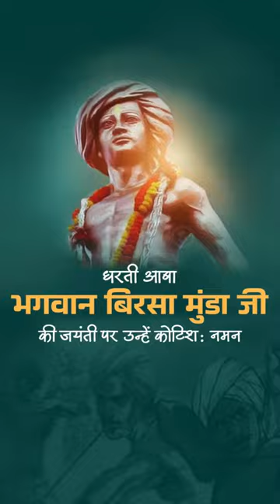जनजातीय शौर्य के प्रतीक “धरती आबा” भगवान बिरसा मुंडा जी की जयंती पर भावपूर्ण नमन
Nov.15.2023

मातृभूमि की स्वतंत्रता व जनजातीय समाज की अस्मिता की रक्षा के लिए अपना सर्वस्व न्योछावर करने वाले जनजातीय शौर्य के प्रतीक “धरती आबा” भगवान बिरसा मुंडा जी की जयंती पर भावपूर्ण नमन। इसी उपलक्ष्य में जनजातीय समाज के सम्मान में मनाए जाने वाले जनजातीय गौरव दिवस की हार्दिक शुभकामनाएं।